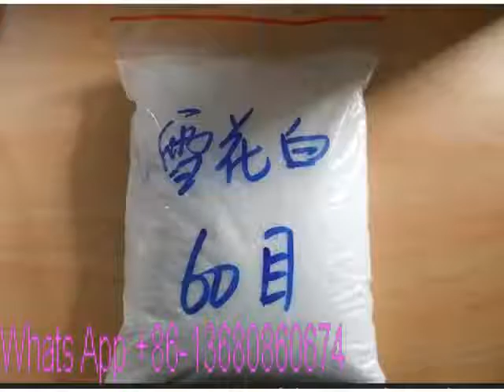calcium carbonate price_calcium carbonate powder_Calcium Carbonate Powder|CaCO3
Calcium Carbonate Powder Manufacturer_CaCO3_Calcium Carbonate Powder Supplier & Factory
Calcium Carbonate Manufacturers_CaCO3_Calcium Carbonate Suppliers & Factory in China